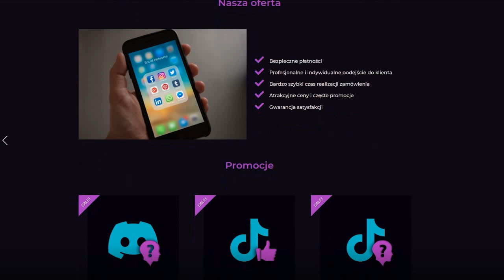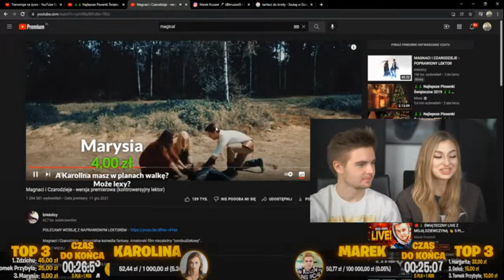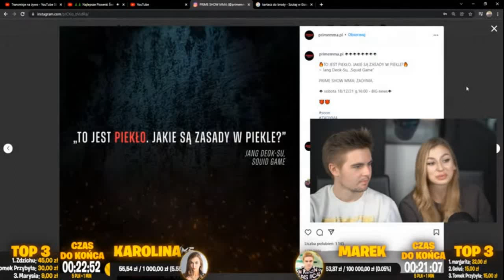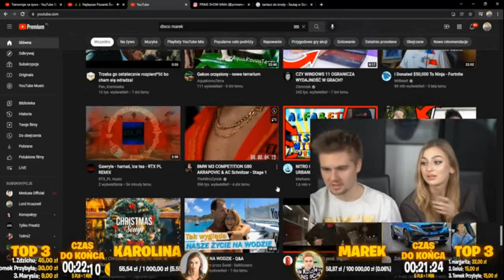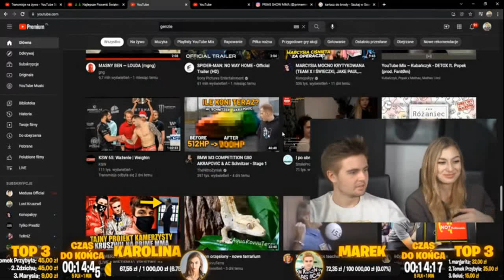Z KIM TAK NAPRAWDĘ WALCZY MAREK KRUSZWIL?? SAM NIE WIE?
Jeśli chcesz wykupić obserwujących zapraszam na stronę

Witam ↓ (rozwiń)

🔥 Jeśli materiał Ci się spodobał zostaw łapkę 👍🏼 oraz subika aby być na bieżąco ! 🔔
🔥 Jesteś nowy? Na pewno znajdziesz coś dla siebie!